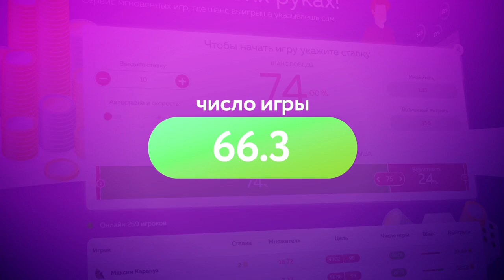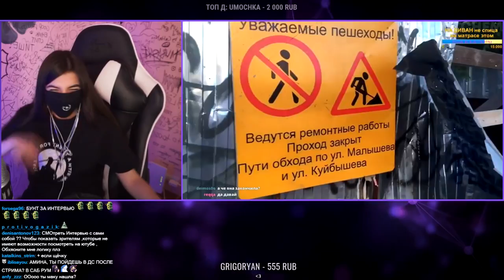TenderlyBae смотрит: Топ Моменты с Twitch | Забанили Основной Канал